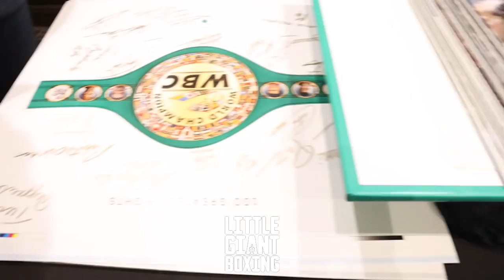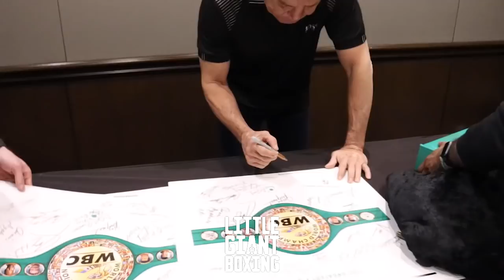EPIC! CHAVEZ & RAY LEONARD SHOW EACH OTHER MAD LOVE & TALK ABOUT STAYING IN SHAPE AT WBC CONVENTION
In this video, Julio Cesar Chavez and Sugar ray Leonard hug it out at the WBC 59th annual convention. Chavez and Sugar ray Leonard talk about staying in great shape at the older stage in their life as well as their weight and how they maintain physically active.